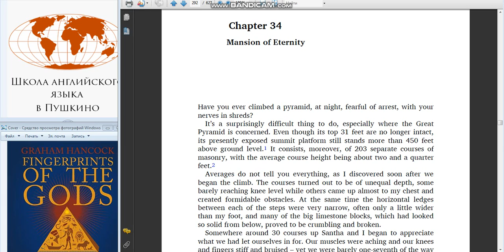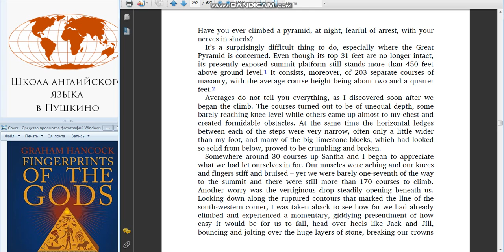Школа Английского Языка в Пушкино_Новогодние чтения_Graham Hancock - Fingerprints of the Gods_8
Рабочие материалы
Друзья!
В нашей программе мы хотели бы предложить Вам:
-вместе почитать известные произведения на английском
-послушать английскую речь и «поломать ухо»
-поповторять предложения за диктором и «поломать язык»
-получить удовольствие от прочитанного и услышанного
Уровень языка – Upper Intermediate / Advanced
Спасибо!
А. Майоров